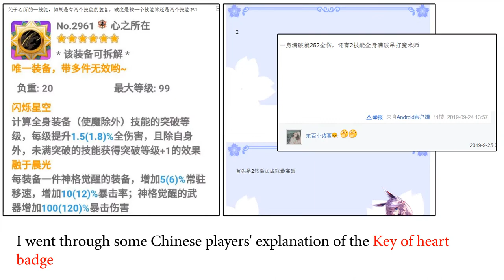[Guns Girl Honkai Gakuen] Key of Heart version 5.5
Song :  Kirara Magic - Moka (Feat. Ninnin)